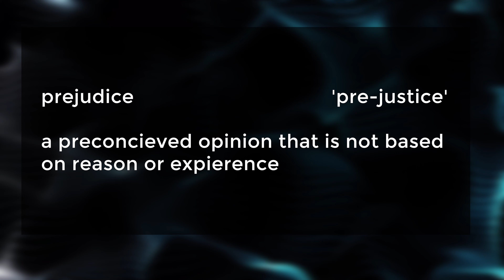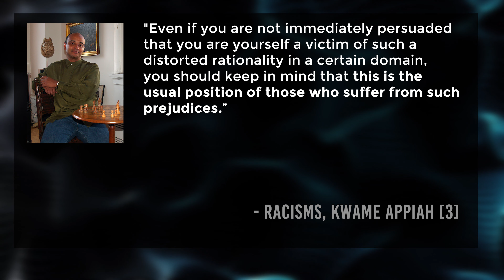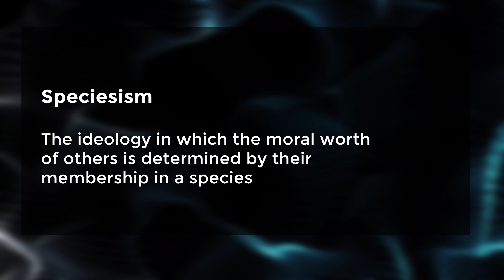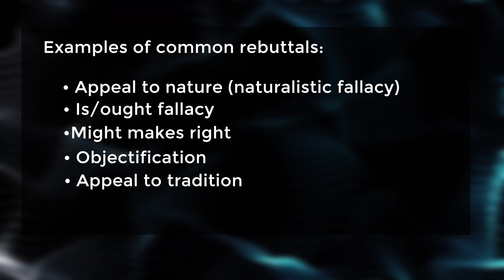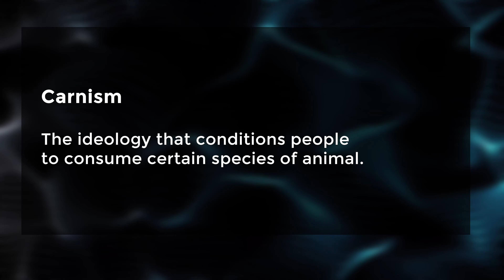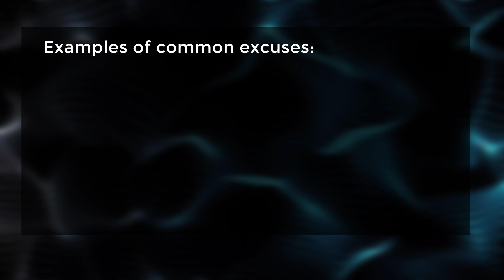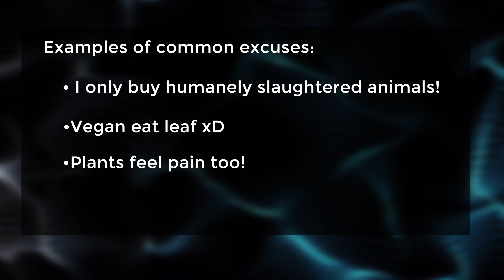Do You Have This Prejudice?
Are you prejudiced against animals? It's important to consistently evaluate our beliefs and make sure they result in behaviours that align with our values, especially if those behaviours affect others. The decision to consume animals is not a personal choice; it involves the exploitation of someone else, so how confident are you that such a decision is rational?

Otherwise, let me know what you think of this video in the comments!

Want to go vegan but don't know how? Try this

Chapters:
0:00 - What Is Prejudice?
0:40 - Are You Prejudiced Against Animals?
2:05 - Do Your Decisions Affect Animals?
3:38 - Speciesism and the "-isms"
4:20 - Common Rebuttals to Animal Rights
5:05 - Carnism
5:30 - Allan Johnson's Analogy
6:20 - Prejudice Threatens Autonomy
7:15 - Why You Should Boycott Animal Products

[6] Prejudice Against Animals? Scott Plous